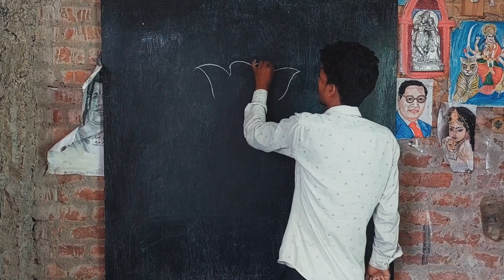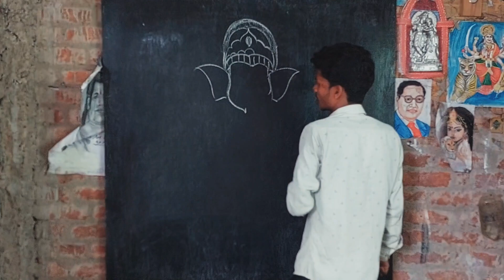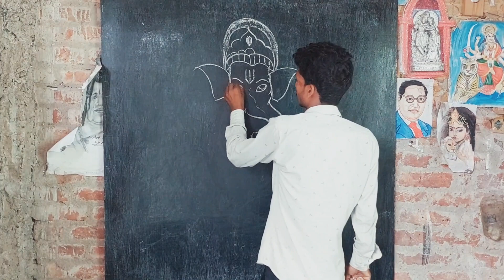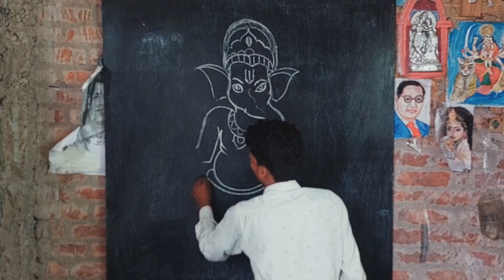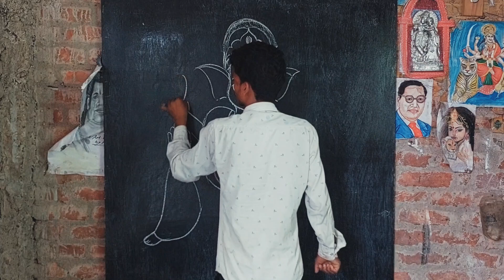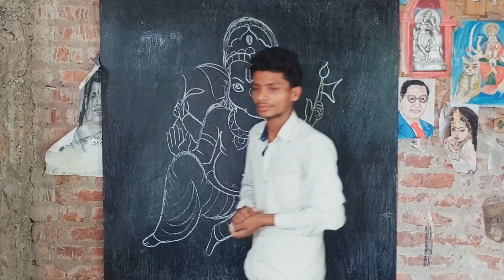how to draw Ganesh jii. 'art drawing very easy drawing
how to draw Ganesh jii. 'art drawing very easy drawingHi friends I am Rudal,
Thanks 😊.